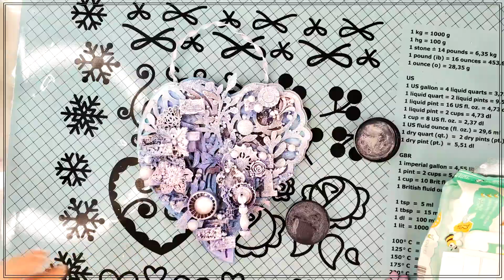Always in my Heart